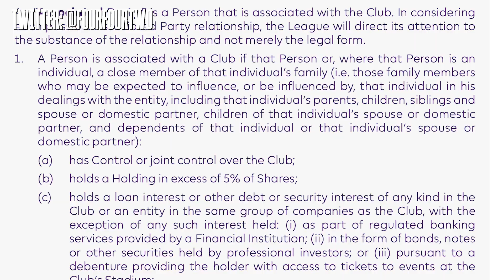Could The Premier League Be Forced To REMOVE Newcastle United's Owners?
Premier League chief Richard Masters was just grilled by a Government committee over the recent implication in a US Court that Newcastle's Chairman Yasir Al-Rumayyan is a member of the Saudi government. But would this qualify as a breach of the league's ownership rules, and could that spell trouble for The Toon?